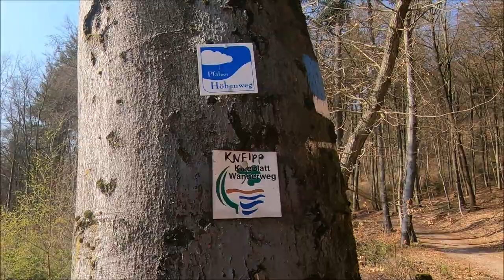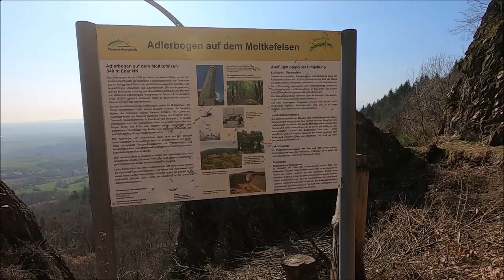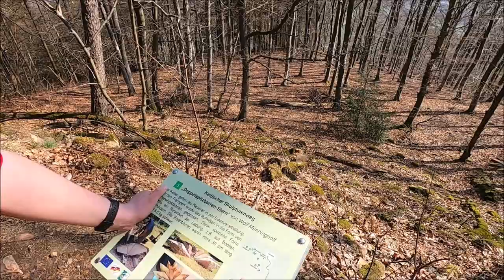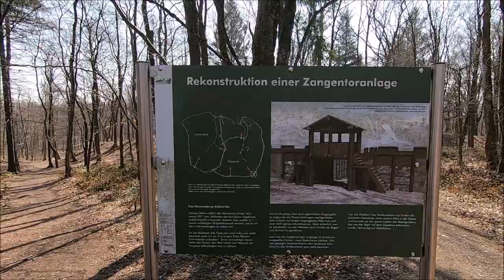Wanderung am Adlerbogen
Auf einem Rundkurs wollen Joshua und Ich euch den Donnersberg vorstellen. Los geht es bei Dannenfels, vorbei am Adlerbogen bis hin zum Königsstuhl -  der Gipfel des Donnersbergs. Danach machen wir uns wieder gemütlich auf den Rückweg zu unserem Ausgangspunkt.